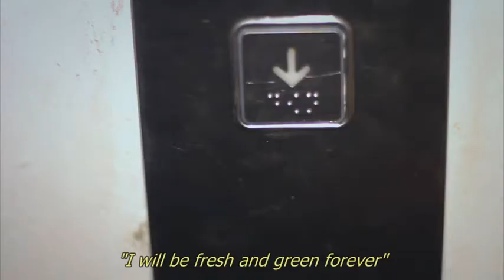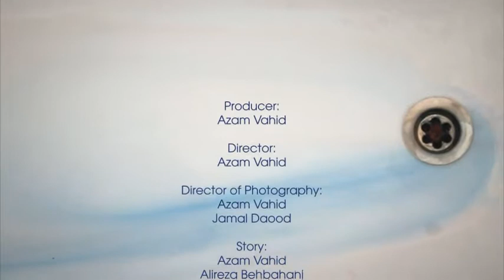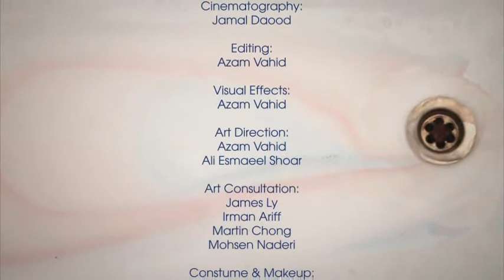The Moments of Always - CSFC 2013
A young girl dresses up and goes out as usual. She faces strangers on the street and passes by. There are symbols everywhere on her way for the audience. She's a painter so she paints at home. She then goes to wash off the daily tiresome in the shower where blood or paint drips down her legs. She then remembers all the abuses she has been going throughout the day as flashback scenes.

Director: Azam Vahid Dastjerdi
Starring:  Fatemeh Naderi, Mohsen Naderi